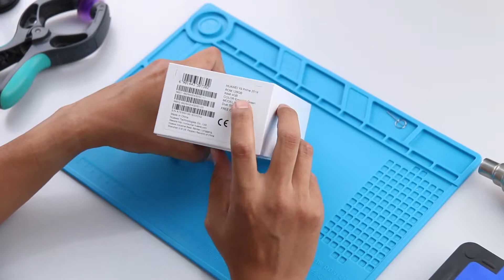Y 9Prime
လက္တစ္ေလာ မွာ ေခတ္စားေနတဲ့ Y9 Prime ကုိ တစ္စစီျဖဳတ္ၾကည့္ရေအာင္